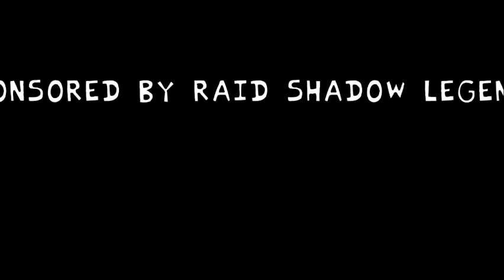The best stupidest mod ever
yessir